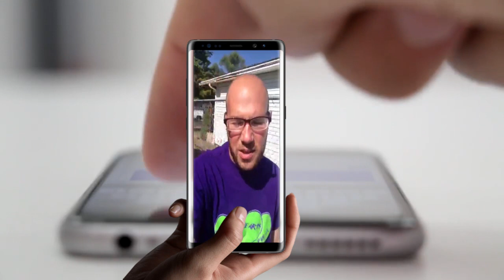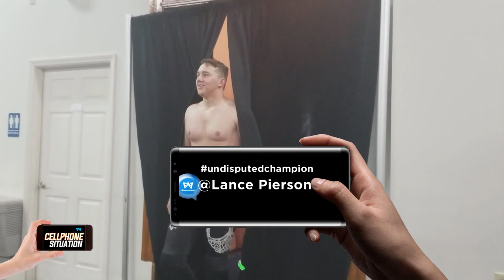Cascade Championship Wrestling presents: Cellphone Situation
The Road to The Cascade Classic 2 continues!